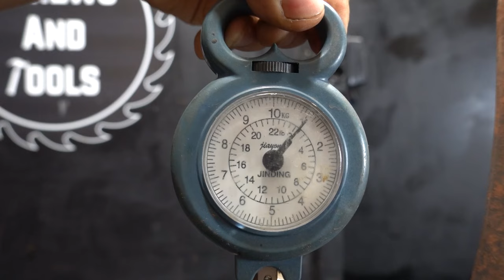Restoration Rusty BARDICHE Axe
Hello folks! Today, the restoration of a big Bardiche Axe. I have wanted to restore such an item for a very long time. The item looks epic! When I first saw it, I immediately wanted to restore it and conduct an axe test! Well, let's start the restoration.

The first duty I did was to clean the surface of the axe with a rust remover. Next, I cleaned the surface with sand and moved on to manually sanding via sandpapers (from 40 to 600 grit) the blade and the head of the axe as a whole. It took a lot of time to polish. Then I started polishing the bardiche. At the end, I oiled it and started creating the handle.

For the handle of the bardiche axe, I chose a dry beech. I processed the wood, notched the surface with a chisel, this will add mood to the axe. Added genuine leather to the axe handle.
And I conducted a very fun bardiche axe test for you. I know you will like this restoration video!